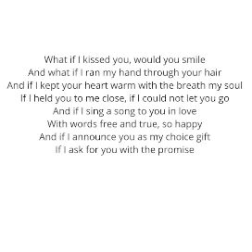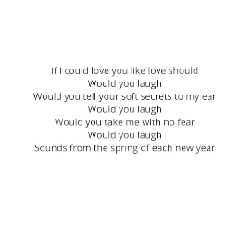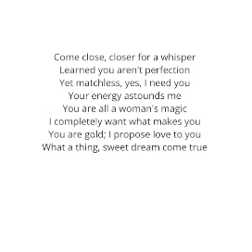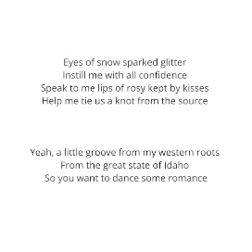Wedding Song (bass version)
* Original music & lyrics composed, performed, recorded, and produced by Phosphoro for The American Captain, 2018
* Phosphoro on Arco string bass, bari sax, alto sax, lead and backing vocals